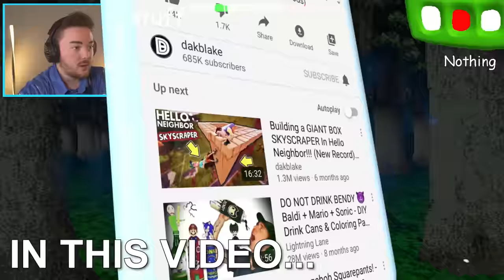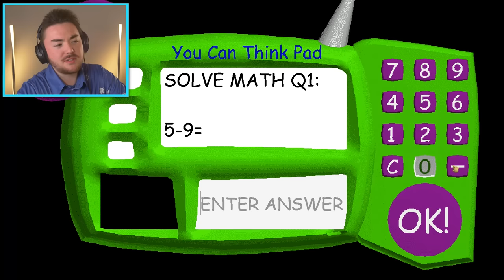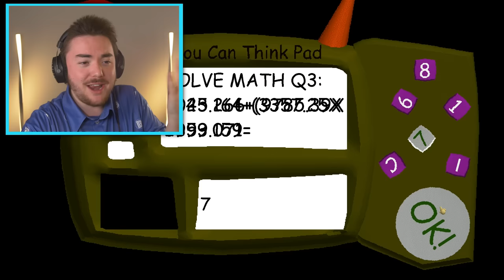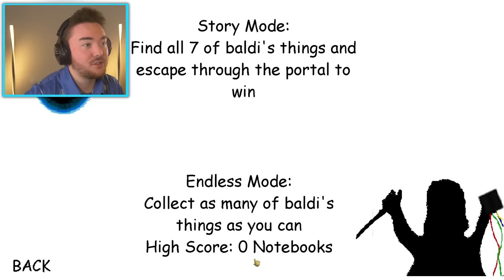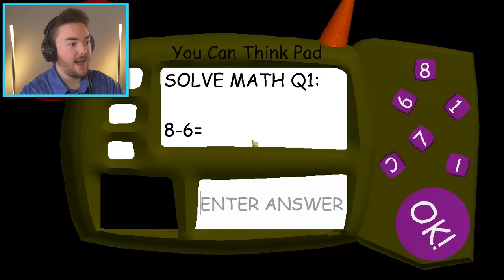Baldi got REALLY HURT... | Baldi's Basics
WILL...HE...BE….OK???

What’s up MA DUDES! How is it going today? Today we are going to be playing Baldi’s Basics where he GOES INTO A COMA!!! Baldi goes into a coma today when a box gets thrown at his head. We are heading into this Baldi’s Basics in Education and Learning mod and trying to see if we can SAVE BALDI!!! As we go into the game, we are going to mess around and make our own funny moments like it is Baldi’s Basics in real life. Baldi has gotten hurt before, and we have seen other episodes where there are Baldi’s Basics traps and some where we say RIP baldi because he loses to the world. We are going to try to save him today and see if he’ll stop asking us to solve so much math! Join me on this adventure into Baldi’s Basics and let’s see if we can SAVE BALDI!!! Enjoy.